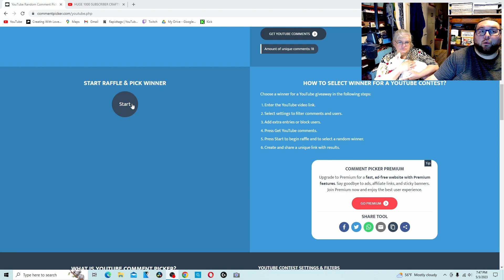HUGE ONE THOUSAND SUBSCRIBER GIVEAWAY WINNER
Referral to Receipt Hog:  lag45547

Referral to Fetch Rewards:  GNQ4Q2